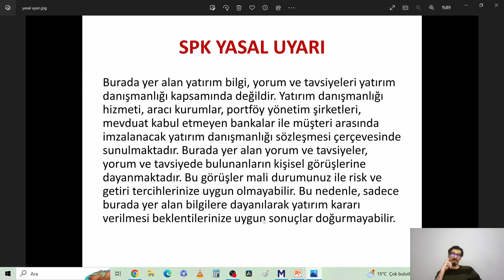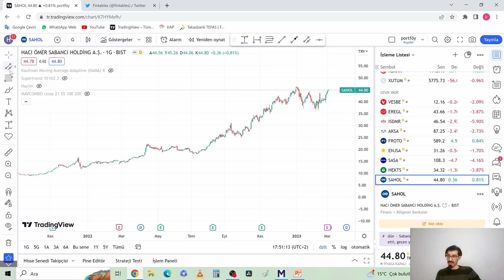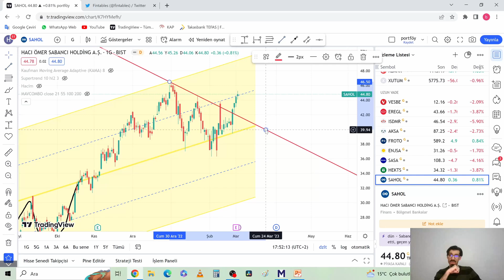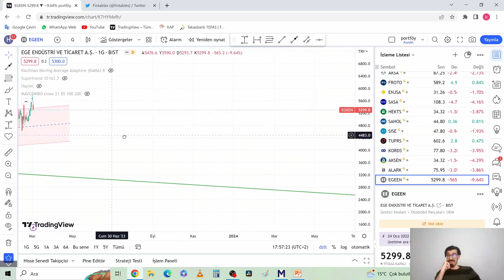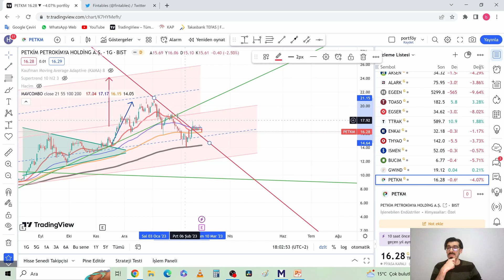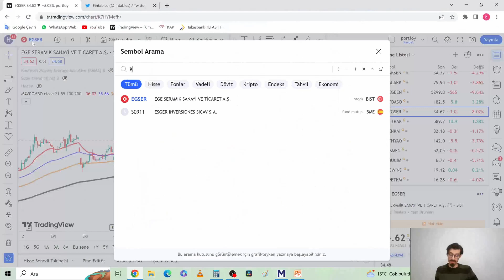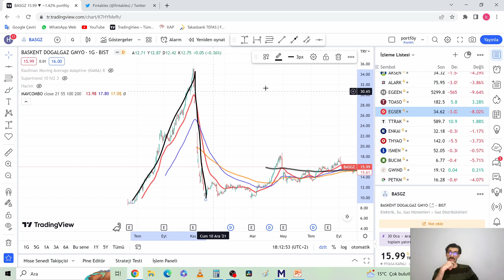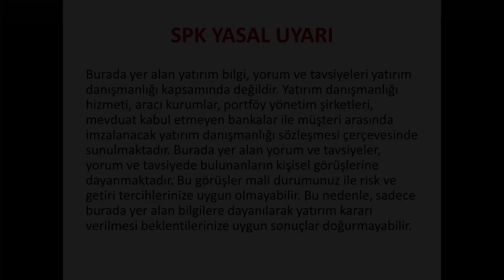Borsa Bist100 bugün kritik dirençte AYILAR kazandı SAHOL EGEEN PETKM EGSER KOZAL NTGAZ BASGZ bilanço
bist100 endeks analizi SAHOL EGEEN PETKIM EGSER KOZA NTGAZ BASGZ 2022 4. çeyrek bilanço temel analiz teknik analiz temettü verimleri BORSA BİST Uzun Vade Yatırım Temettü Emekliliği

00:00 Giriş Yasal Uyarı
01:42 Porföydeki günlük hareketler
03:22 bist100 endeks analizi
06:12 SAHOL bilanço
09:05 SAHOL teknik analiz
11:00 EGEEN bilanço
14:00 EGEEN teknik analiz
16:30 PETKM bilanço
19:15PETKM teknik analiz
21:10 EGSER bilanço
23:26 EGSER teknik analiz
24:55 KOZAL bilanço
26:50 KOZAL teknik analiz
27:40 BASGZ bilanço
30:30 BASGZ teknik analiz
31:45 NTGAZ bilanço
34:12 NTGAZ teknik analiz
35:25 Kapanış özet